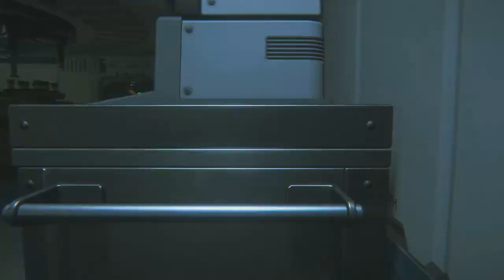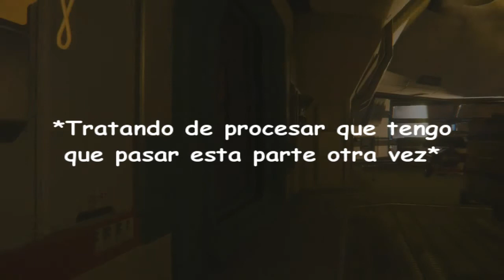Alien Isolation (Parte 10) - Yo y el alien, la dupla mortal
Después de mucho volvemos con Alien Isolation (creo que me entretuve demasiado con FNaF 2) pero bueno, los aliens hacen equipo con los androides y juntos quieren darme por detrás :S

Outro: Linkin Park - Faint

Seguíme en Twitter: @Terrtail